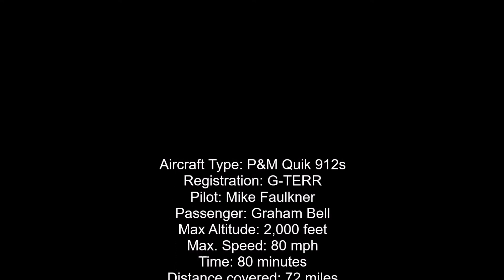Graham Bell 20160322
Fenland Airfield: Graham Bell flies in a P&M Quik 912s Microlight.